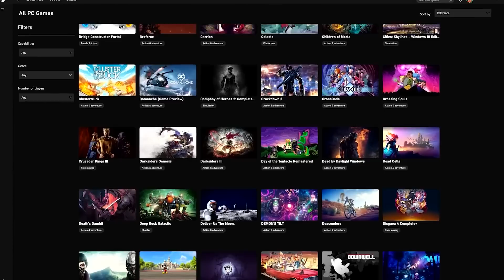Best Games On Xbox Game Pass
If you've picked up a subscription to Xbox Game Pass but are feeling overwhelmed by choice, here's a quick selection of the best games on the service at the moment that might have passed you by.
We say it almost every week on Console Crew, but Xbox Game Pass is one of the best deals in gaming, providing a rotating catalogue of day-one releases, indies, old favorites, and those games you always meant to play but never found the time to.

It can be overwhelming to log in and see all those games just ready for you to play, so where do you start? Worry not, we've compiled a list of some of the best games on Xbox Game Pass to get you started. From thought-provoking games like Nier: Automata and What Remains Of Edith Finch, to fun co-op voyages like Sea of Thieves, this list has something for everyone.